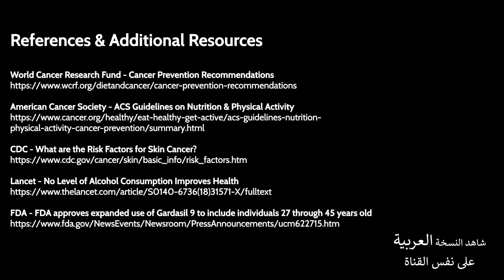HEALTH HACKS #1 - HOW TO PREVENT CANCER? Best 7 Tips by Dr. Yazan & Dr. Shirisha!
Premiere episode of my brand new medical info-series, Health Hacks! Nobody wants to get cancer obviously, so what can we do to prevent it? This is a very common question I get, and in this episode we discuss the 7 best tips & preventative measures to decrease your risk of cancer.

This will be a weekly/biweekly show, which addresses common medical issues and questions in short, fun videos, because no one has time for lectures!

Post your questions below to be featured in upcoming episodes!

American Cancer Society - ACS Guidelines on Nutrition & Physical Activity

CDC - What are the Risk Factors for Skin Cancer?

FDA - FDA approves expanded use of Gardasil 9 to include individuals 27 through 45 years old